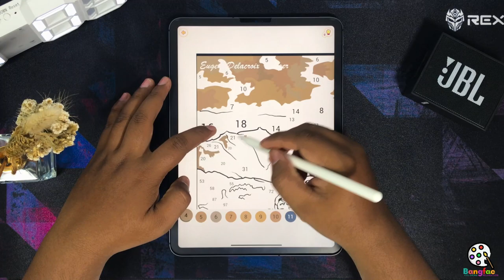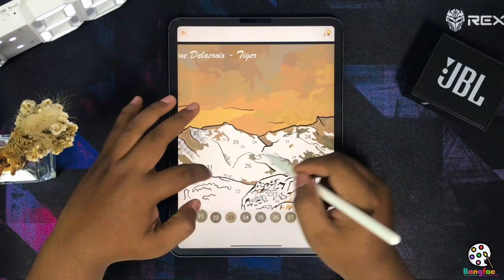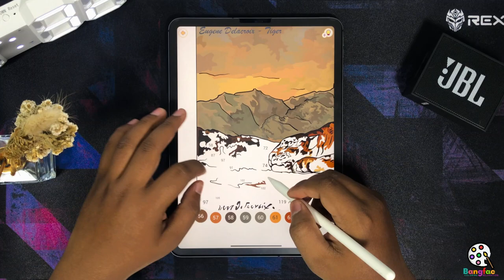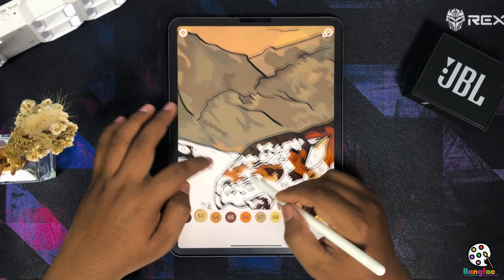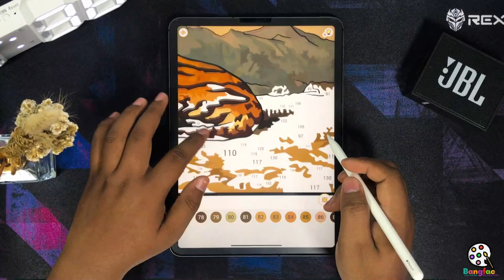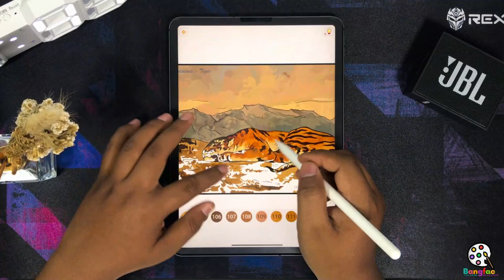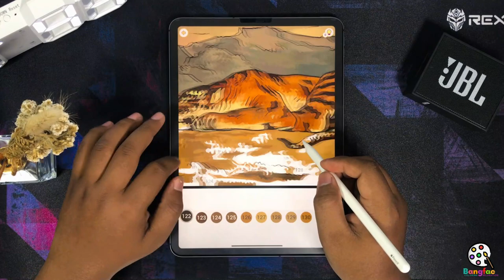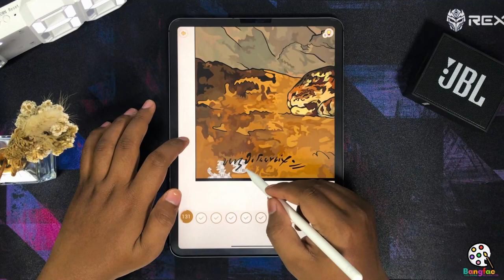Coloring Tiger Sleeping#relaxation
hello everyone here I am coloring with the aim of relaxation where I use the happy color application. This application can help relieve stress by coloring easily because it has a color by number feature.